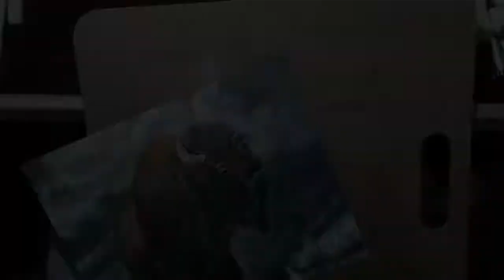Drawing a Bison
Drawing completed with Copic Markers of an American Buffalo or "Bison".